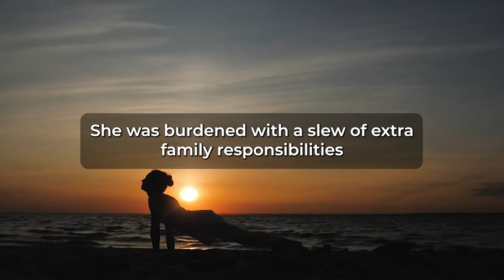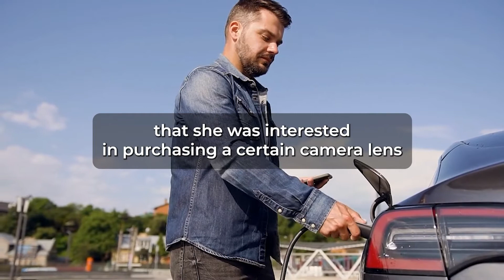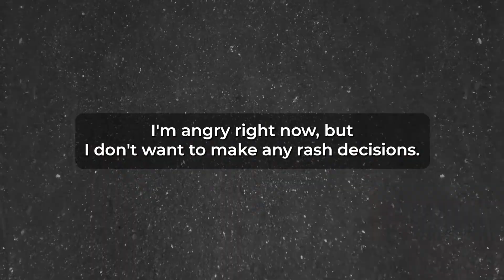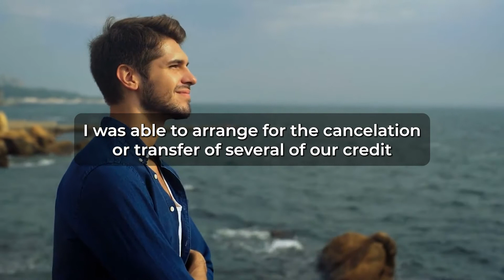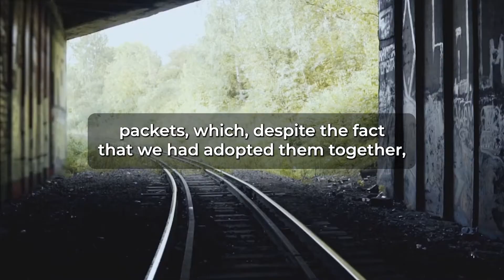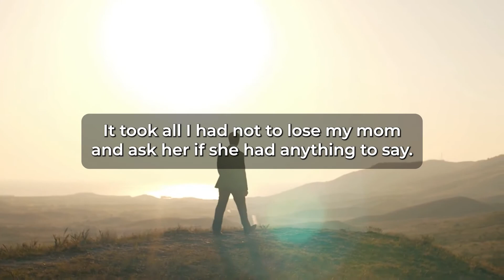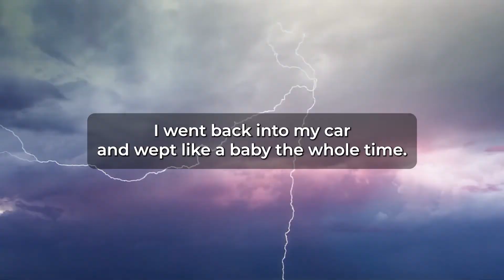I just found out my fiance of 9 years cheated on me for several years. (Reddit Cheating)